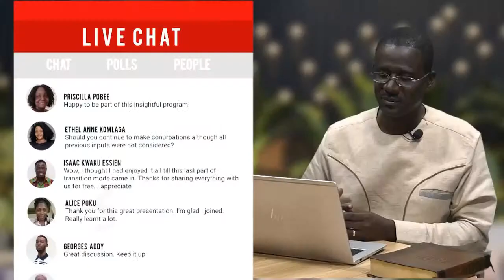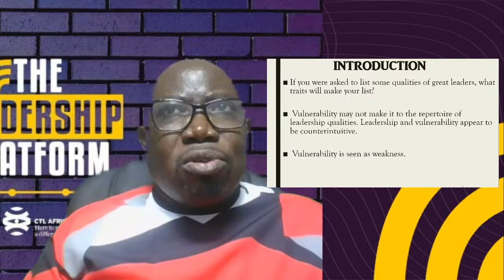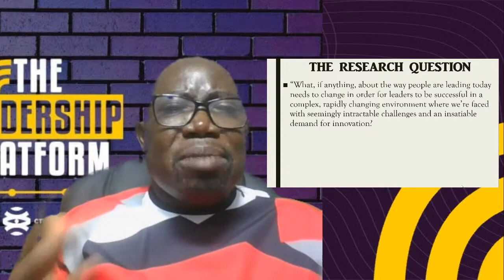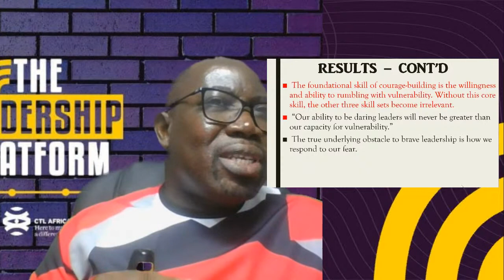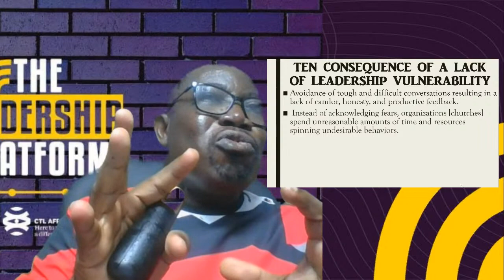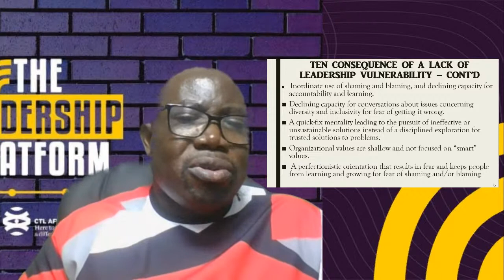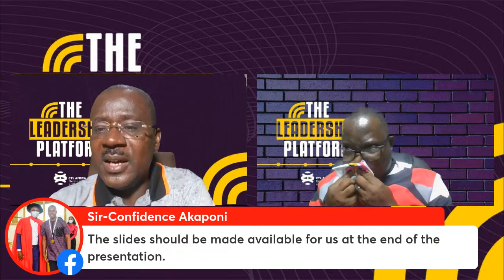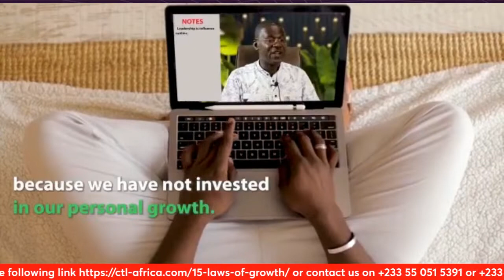LEADERSHIP AND VULNERABILITY WITH FRANK OBENG ESSIEN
𝐋𝐄𝐀𝐃𝐄𝐑𝐒𝐇𝐈𝐏 𝐀𝐍𝐃 𝐕𝐔𝐋𝐍𝐄𝐑𝐀𝐁𝐈𝐋𝐈𝐓Y

“𝙏𝙝𝙚 𝙜𝙧𝙚𝙖𝙩 𝙡𝙚𝙖𝙙𝙚𝙧𝙨 𝙖𝙧𝙚 𝙣𝙤𝙩 𝙩𝙝𝙚 𝙨𝙩𝙧𝙤𝙣𝙜𝙚𝙨𝙩, 𝙩𝙝𝙚𝙮 𝙖𝙧𝙚 𝙩𝙝𝙚 𝙤𝙣𝙚𝙨 𝙬𝙝𝙤 𝙖𝙧𝙚 𝙝𝙤𝙣𝙚𝙨𝙩 𝙖𝙗𝙤𝙪𝙩 𝙩𝙝𝙚𝙞𝙧 𝙬𝙚𝙖𝙠𝙣𝙚𝙨𝙨𝙚𝙨. – 𝙎𝙞𝙢𝙤𝙣 𝙎𝙞𝙣𝙚𝙠
“𝙏𝙝𝙚 𝙨𝙚𝙘𝙧𝙚𝙩 𝙤𝙛 𝙗𝙚𝙞𝙣𝙜 𝙬𝙧𝙤𝙣𝙜 𝙞𝙨𝙣’𝙩 𝙩𝙤 𝙖𝙫𝙤𝙞𝙙 𝙗𝙚𝙞𝙣𝙜 𝙬𝙧𝙤𝙣𝙜! 𝙏𝙝𝙚 𝙨𝙚𝙘𝙧𝙚𝙩 𝙞𝙨 𝙗𝙚𝙞𝙣𝙜 𝙬𝙞𝙡𝙡𝙞𝙣𝙜 𝙩𝙤 𝙗𝙚 𝙬𝙧𝙤𝙣𝙜. 𝙏𝙝𝙚 𝙨𝙚𝙘𝙧𝙚𝙩 𝙞𝙨 𝙧𝙚𝙖𝙡𝙞𝙯𝙞𝙣𝙜 𝙩𝙝𝙖𝙩 𝙬𝙧𝙤𝙣𝙜 𝙞𝙨𝙣’𝙩 𝙛𝙖𝙩𝙖𝙡. 𝙏𝙝𝙚 𝙤𝙣𝙡𝙮 𝙩𝙝𝙞𝙣𝙜 𝙩𝙝𝙖𝙩 𝙢𝙖𝙠𝙚𝙨 𝙥𝙚𝙤𝙥𝙡𝙚 𝙖𝙣𝙙 𝙤𝙧𝙜𝙖𝙣𝙞𝙯𝙖𝙩𝙞𝙤𝙣𝙨 𝙜𝙧𝙚𝙖𝙩 𝙞𝙨 𝙩𝙝𝙚𝙞𝙧 𝙬𝙞𝙡𝙡𝙞𝙣𝙜𝙣𝙚𝙨𝙨 𝙩𝙤 𝙗𝙚 𝙣𝙤𝙩 𝙜𝙧𝙚𝙖𝙩 𝙖𝙡𝙤𝙣𝙜 𝙩𝙝𝙚 𝙬𝙖𝙮. 𝙏𝙝𝙚 𝙙𝙚𝙨𝙞𝙧𝙚 𝙩𝙤 𝙛𝙖𝙞𝙡 𝙤𝙣 𝙩𝙝𝙚 𝙬𝙖𝙮 𝙩𝙤 𝙧𝙚𝙖𝙘𝙝𝙞𝙣𝙜 𝙖 𝙗𝙞𝙜𝙜𝙚𝙧 𝙜𝙤𝙖𝙡 𝙞𝙨 𝙩𝙝𝙚 𝙪𝙣𝙩𝙤𝙡𝙙 𝙨𝙚𝙘𝙧𝙚𝙩 𝙤𝙛 𝙨𝙪𝙘𝙘𝙚𝙨𝙨.” – 𝙎𝙚𝙩𝙝 𝙂𝙤𝙙𝙞𝙣